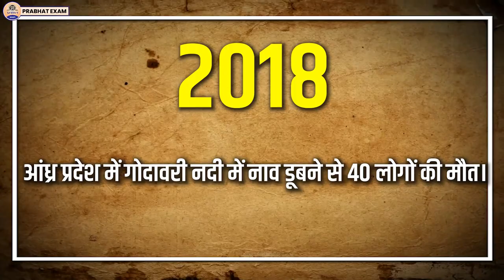Sukhdev Thapar : जिसने 24 साल की उम्र में देश के लिए शहादत दी || Prabhat Exam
Prabhat Exam. Lets go with the video and find out . Sukhdev Thapar : जिसने 24 साल की उम्र में देश के लिए शहादत दी || Prabhat Exam

▶ TIMESTAMPS:
0:00 Intro
00:25 Starting
01:10 Sukhdev Thapar : जिसने 24 साल की उम्र में
05:10 देश के लिए शहादत दी || Prabhat Exam
05:14 Ending